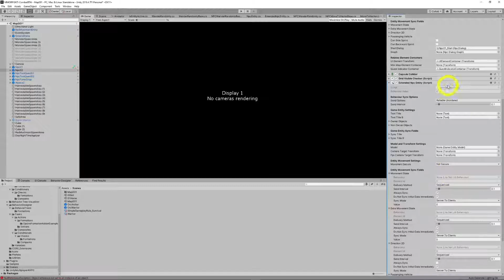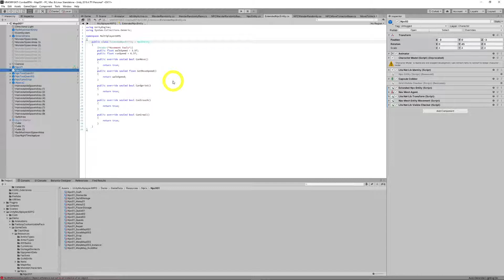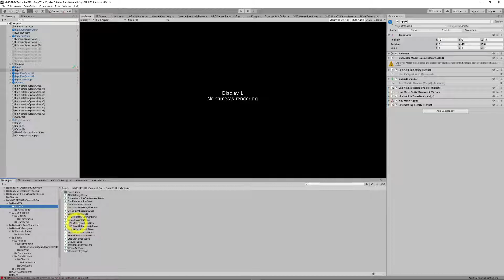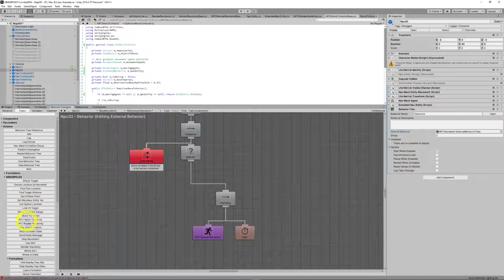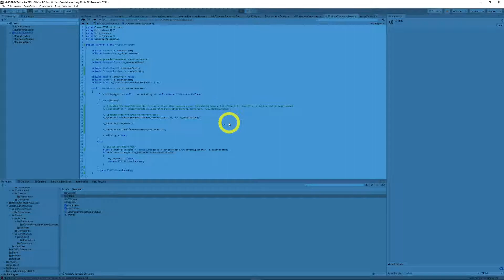Tutorial : Move NPCS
A look at how you can move NPCS in Suriyun's MMROPG Kit (who are traditionally very static)
I've released the code for the NPC extension on my web site for those that might like to try this themselves without the Addon and the tutorial shows you all the changes you'll need to make to get NPC's more active
Lastly as always this guide is for Suriyun's MMORPG Kit that can be purchased on the Unity Store